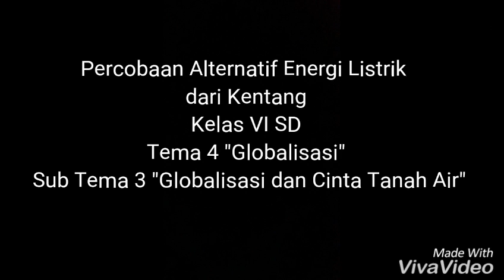Percobaan Alternatif Energi Listrik dari Kentang Kelas VI Tema 4 "Globalisasi"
Pembelajaran kelas VI menggunankan kentang sebagai alternatif listrik